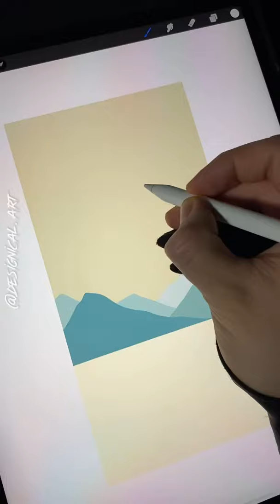SIMPLE LANDSCAPE DRAWING IN PROCREATE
In this video I'll be showing you the process of making a Simple Landscape Illustration in Procreate on the iPad Pro with the Apple Pencil
I make a lot of these landscape illustrations and I have therefore made my own Custom Procreate Brushes to save time. I Love working with them and it really speeds up my work flow. All my brushes are Available below.

I used my Custom Procreate Inking Brushes for this one ✏️

Cityscape vector sunset Procreate Drawing Video Ipad Pro Apple Pencil Art Video speeddrawing vectorillustration character design old man fisherman creative youtube shorts fanart game graphic design designical artist digtial artwork logo apple  brushes designical.art painting poster wallart sticker redbubble prints how to draw sunset landscape water lighting colors tutorial easy beginner applepen ipaddrawing vector wallpaper iphone artistic palette creative ipad apple drawing app logo tutorial how to draw on ipad process creative youtube shorts tiktok desingical.art custom brushes inspiration flat screensaver ipad pen designical drawing app tablet Simple easy beginner guide bird sun pro create